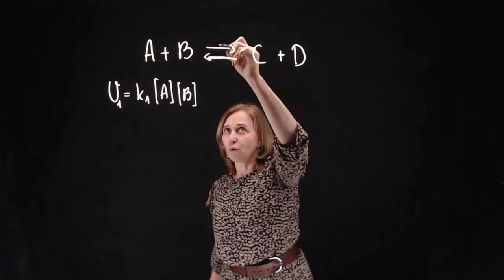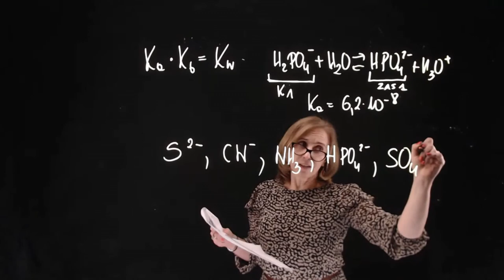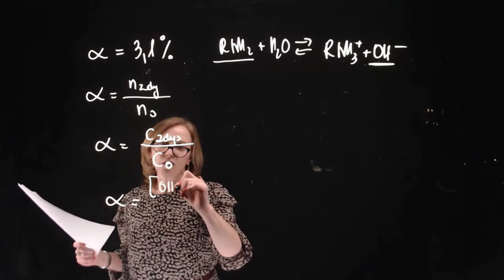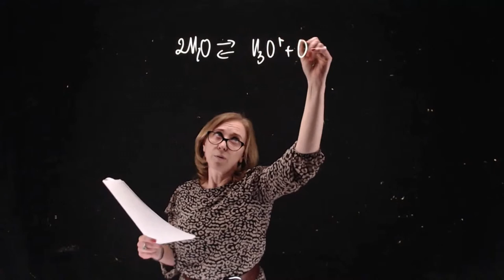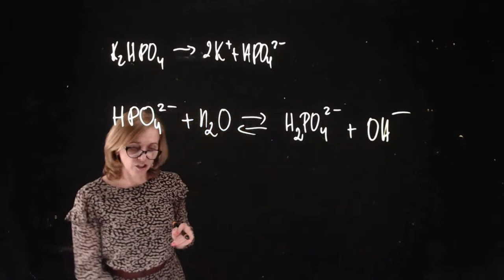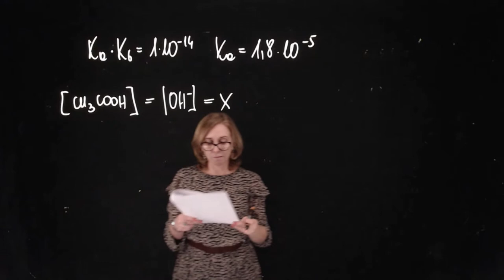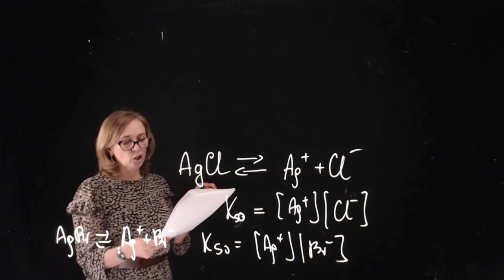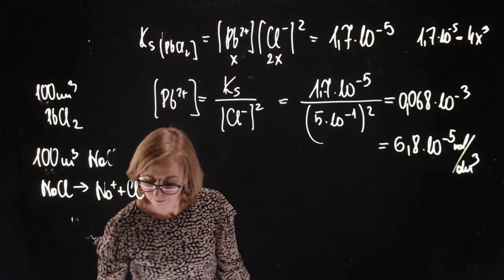Stany równowagi w roztworach wodnych - Spotkania maturalne Off Course z CHEMII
Pierwsze spotkanie z nowego cyklu spotkań maturalnych Off Course z chemii.
To spotkanie prowadzić będzie prof. dr hab. Marta Struga, kierownik Katedry i Zakładu Biochemii Warszawskiego Uniwersytetu Medycznego.

Przed wykładem prześlemy przygotowane materiały; aby je dostać zarejestruj się na nasz newsletter chemiczny na stronie

Podczas tego spotkania omawiać będziemy zagadnienia związane ze stanami równowagi w roztworach wodnych. Pokażemy jak rozwiązywać zadania związane ze stałą dysocjacji kwasowej i zasadowej, stałą hydrolizy oraz iloczynem rozpuszczalności.